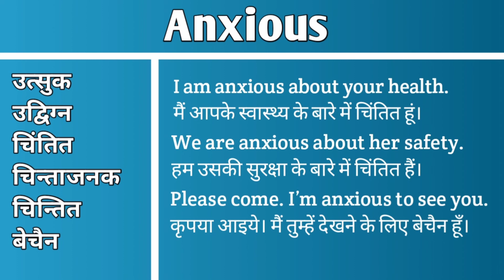Anxious meaning in Hindi | Anxious ka matlab Hindi mein | English Vocabulary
इस वीडियो में आप Anxious का हिंदी में मतलब समझेंगे और साथ में Anxious का pronunciation भी सीखेंगें यानि की आप Anxious के अर्थ के साथ साथ ये भी सीखेंगें की Anxious को कैसे बोले या Anxious को बोलने का सही तरीका क्या है |